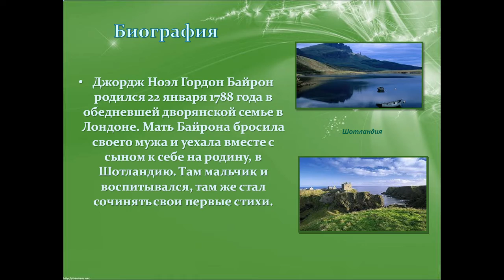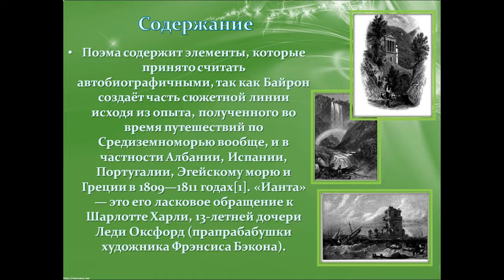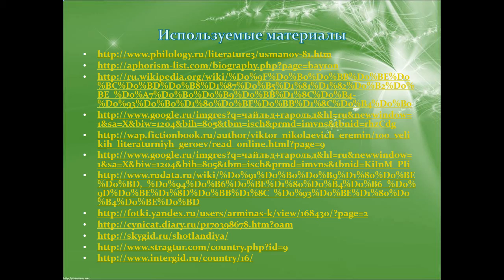Презентация Джордж Гордон Байрон